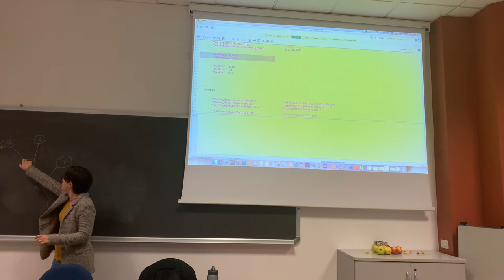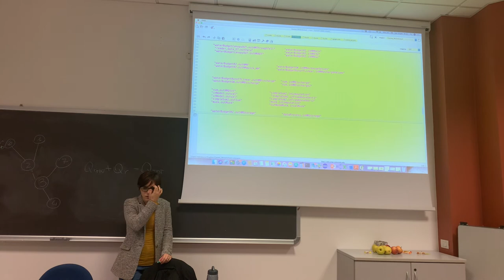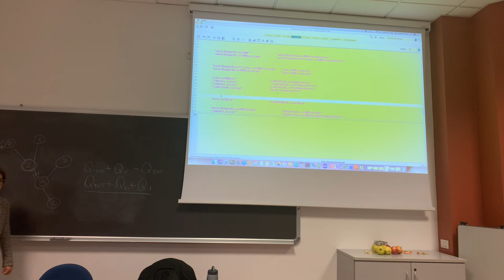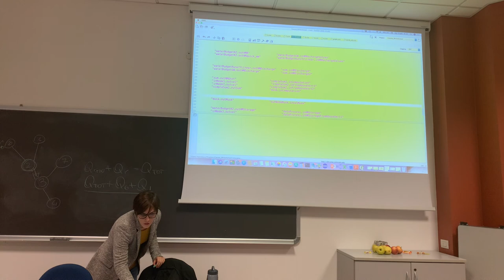GWS2020 Discussing The SIM Files 4 Running ERM I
The sim files for the simulations of Cavone catchment in Basilicata with the GEOframe-NewAGE.